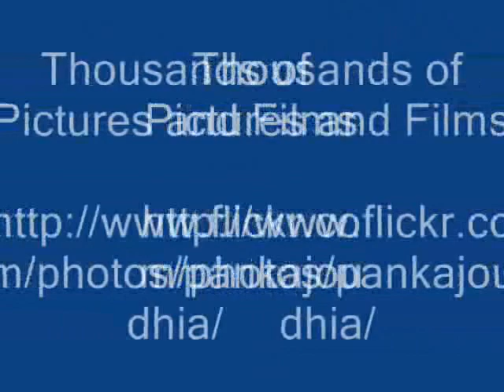Octonary Ingredients of Embelia tsjeriam-cottam Formuls: Pankaj Oudhia's Medicinal Plant Database